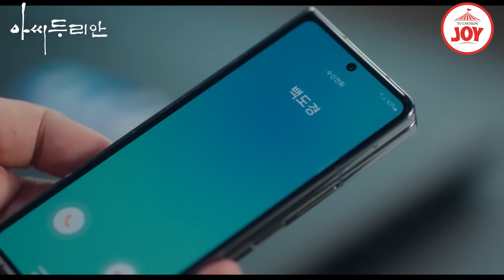[아씨두리안 12-1] 어머니(최명길)의 애인이 자기 사촌인 것을 알게 된 장세미(윤해영)의 절규?! 하이라이트 TV조선조이 (TV CHOSUN 230730 방송)